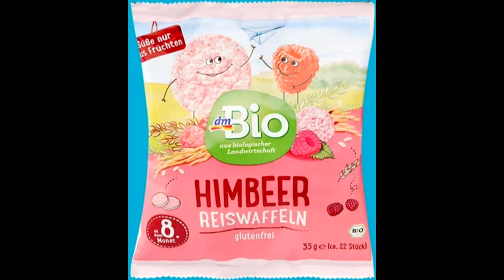Halas Tv - Hírnapló - 2023.08.11. (péntek)